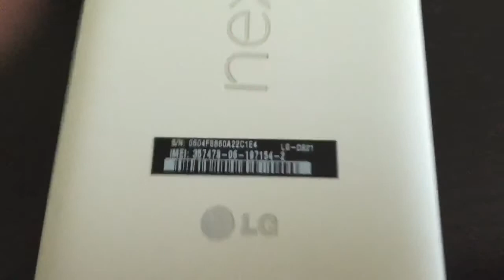Nexus 5 can't power on...